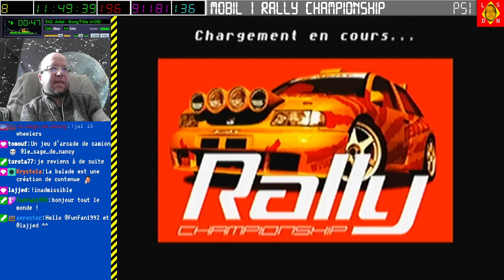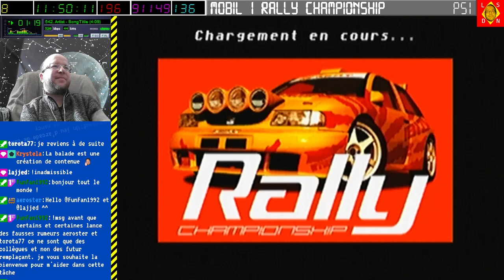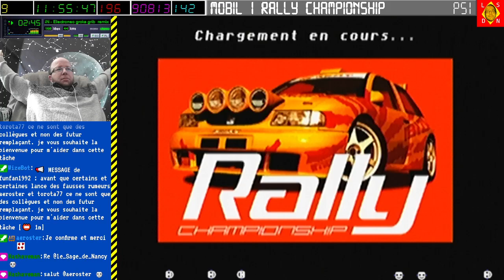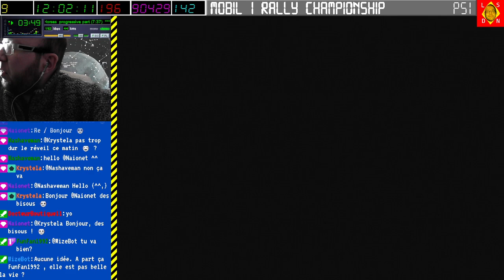[13-05-2023] Mobil 1 rally championship - Ford Escort Maxi Kit-Car [LSDN]